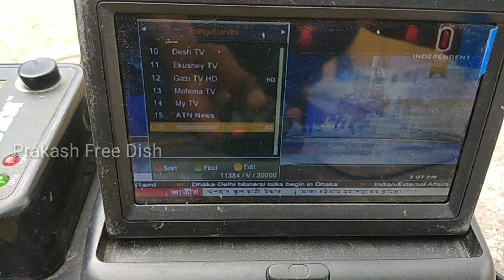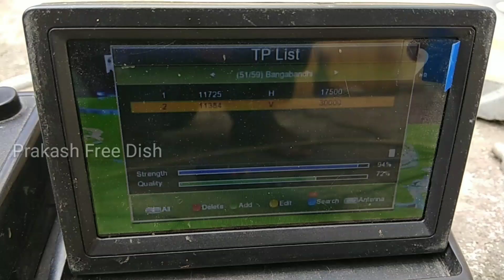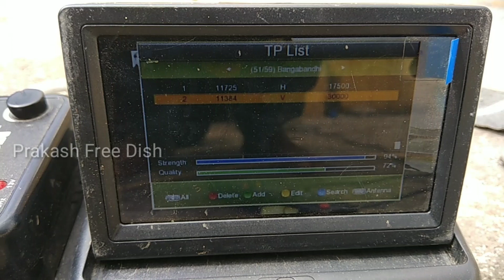16 NEW HD TV Channel Free Now Bangabandhu 119 e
Dosto Is video mein main aapko bangabandhu 119 degree aur bangabandhu ke new channel list dikhaiye hai
Bangabandhu 119 degree par Aaj 16 Channel free chal rahe hai
Agar aapko bangabandhu satellite set karna hai to aap is video ko pura dekhiye video ke andar aap ko sari Jankari mil Jayegi